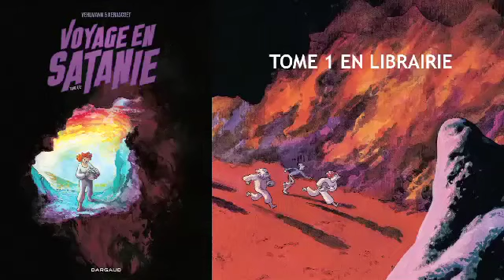ITW Vehlmann / Kerascoët "Voyage en Satanie"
Entretien avec Fabien Vehlmann et Sébastien Cosset (du duo de dessinateurs Kerascoët) pour l'album Voyage en Satanie tome 1. Comment le projet a-t-il commencé ? Quels choix graphiques ? Quel ton employé ? et leurs projets...